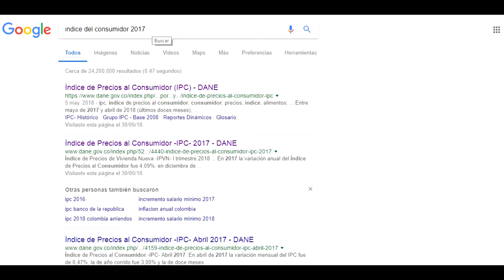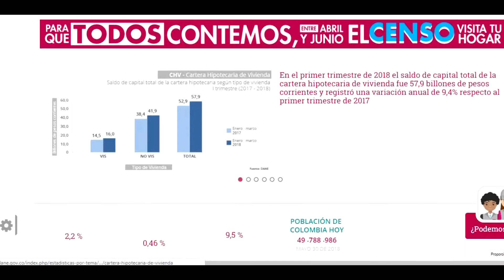Mi inquilino NO se quiere IR y DESTRUYERON mi CASA. Video 21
Una de las principales problemáticas que existen es cuando un inquilino se va de la casa y te la deja destruida. En este vídeo mostramos las consecuencias que existen si arrendamos una casa o vivienda sin contrato de arrendamiento.

Las posibilidades de encontrar personas destructivas son muy altas, Por eso debemos tener en cuenta las normas de arrendamiento y estipularas en un contrato. El inventario de arrendamiento y el fiador de propiedad raíz deben ser obligación.

Una casa destruida fue el resultado de realizar contratos de boca, Si estas pasando por una de estas situaciones te invito a veas este vídeo:

-mi inquilino no quiere salir de mi casa.
-mi inquilino no se quiere ir y no tengo contrato.
-mi inquilino esta destruyendo mi casa.
-como sacar a un inquilino.
-ley 820 de 2003.
-normas de arrendamiento.
-cuanto cuesta un arrendo en colombia.

HAY ASBESTO EN EL PANEL YESO Y SUPER BOARD?

((((((CANALES PERSONALES)))))))